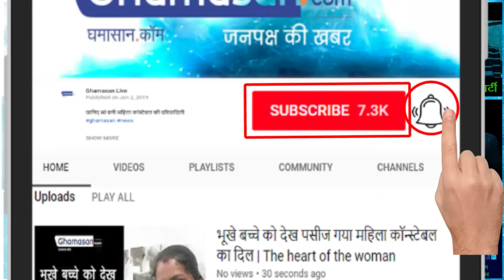जानिए मायावती ने क्यों लगाया था शिवपाल पर दुष्कर्म का आरोप | Mayawati charge allegations on Shivpal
शिवपाल ने अखिलेश से कहा मायावती भरोसेमंद नहीं |Mayawati is not trustworthy, says Shivpal to Akhilesh